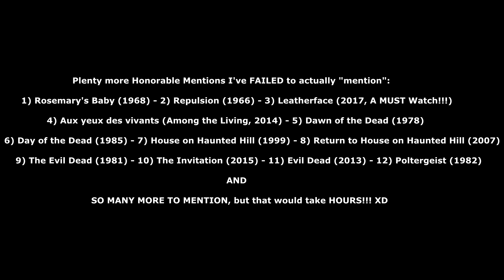"Top 10 Favorite Horror Movies of All-Time" - Movie Monday #59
In celebration of this year's Halloween, here's a VERY special edition of the "Movie Monday" series, created by Emily Boone. :D For the topic of this episode, here are my "Top 10 Favorite Horror Movies of All-Time". :D

Link to the previous episode of the "Movie Monday" series (Top 5 Favorite Martial-Arts Stars from Indonesia, NOT named Iko Uwais!)

Link to my review on the 13th Volume of Robert Kirkman's "The Walking Dead" Comic-Book series (Too Far Gone)